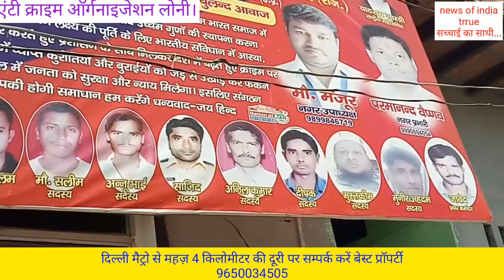अब एंटी क्राइम ऑर्गनाइजेशन लोनी मैं भी।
News of India true